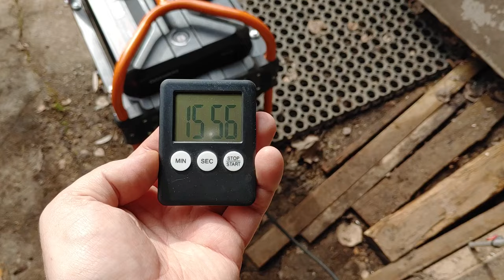Avant 635 coldstart with block heater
Kubota V1505-EF01 Stage V engine - bad at coldstarting.